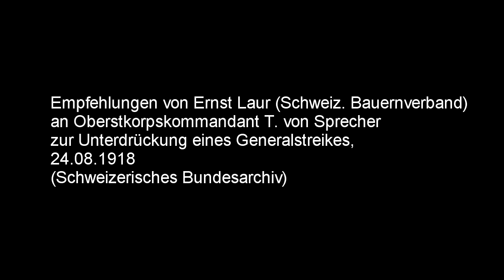Ernst Laur, Empfehlungen, 24.08.1918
Empfehlungen von Ersnt Laur (Schweizerischer Bauernverband) an Oberstkommandant T. von Sprecher zur Unterdrückung eines Generalstreikes, 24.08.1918
(Schweizerisches Bundesarchiv, Berne)
Propositions de Ernst Laur (Union suisse des paysans) au commandant de corps T. von Sprecher pour la répression d'une grève générale, 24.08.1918
(Archives Fédérales Suisses, Berne)

Exposition 1918 Guerre et Paix
Ausstellung 1918 Krieg und Frieden
Module thématique n°20 Vers la confrontation
Thematisches Modul, N°20 Konfrontationskurs
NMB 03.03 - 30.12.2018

Voix | Sprecher : Kaspar Locher (dt), Arthur Brügger (fr), Sebastien Meier (fr)